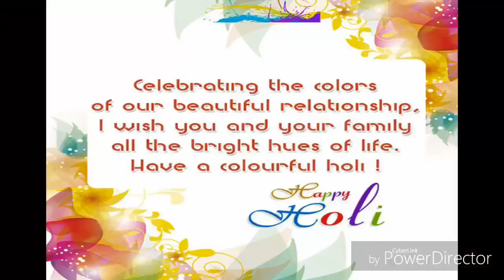Easy & Practical Holi Makeup||होली के लिए हलकी मेकअप क्यसे करें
diy facial mist
nivea moisturizer
lotus matte gel spf 50 sunscreen
lakme absolute primer
pac spotlight concealer
wet n wild cushion foundation
lakme sun expert compact
blue heaven diamond blush, shade 02(also as my eyeshadow )
arezia eyebrow kit
insight pen eyeliner
faces magnetic eye pencil
essence mascara
sugar smudge me not lipstick, shade.. Brink of Pink
didn't use any highlighter or fixing spray, waise bhi thodi der mein aapko rango se bhoot honi hi hai😄
Share this with your friends if you like.. It is absolutely free and will really mean a lot to me..
Copyright -
Everything you see on this video was created by me Manisha Mukherjee or Bong Beauty.